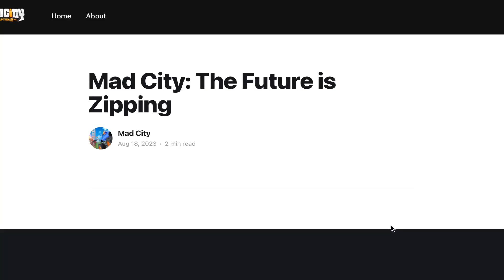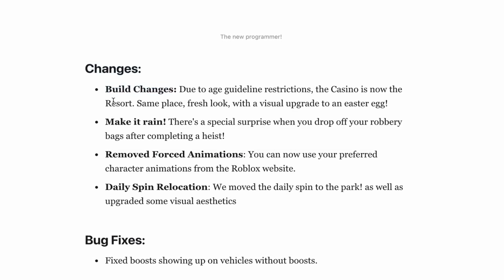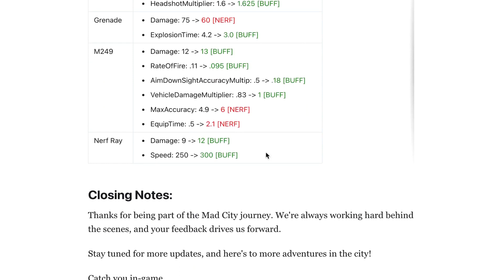ZIP LINES AND OBLITERATOR VEHICLE! Mad City BLOG! (ROBLOX)